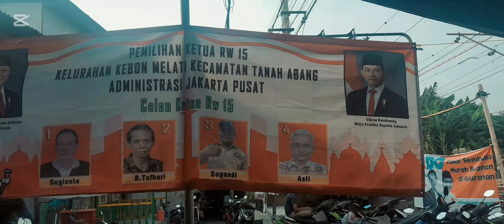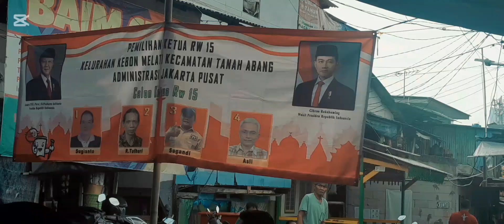PEMILIHAN RW 015 KEBON MELATI TANAH ABANG JAKARTA PUSAT - PART 1 - PERSIAPAN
Peremajaan RW015 Kebon Melati Tanah Abang Jakarta Pusat

Calon
1. Sugianto
2. R Thafuri
3. Sugandi
4. Asli